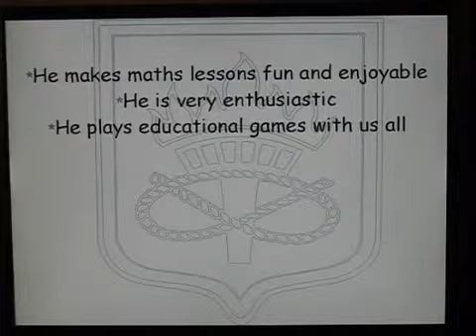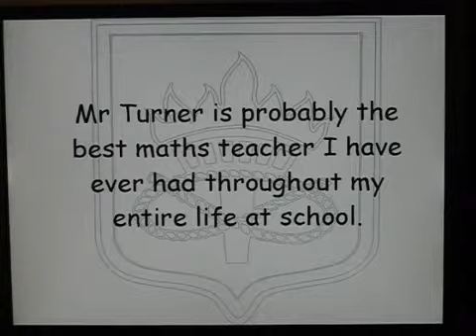Mr Turner Barr Beacon School